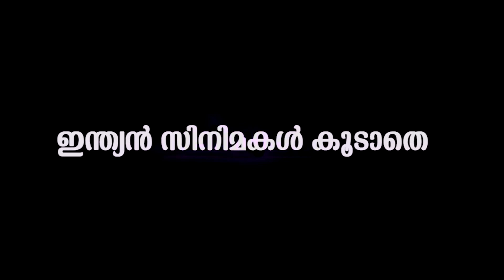നടി അറിഞ്ഞില്ല കളിയുടെ ആവേശത്തിൽ എല്ലാം പുറത്ത് | Actress pole dance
Watch Jacqueline Fernandez is known for her Amazingly Flexible Body,
Jacqueline Fernandez POLE DANCE Rehearsal For Salman's RACE 3